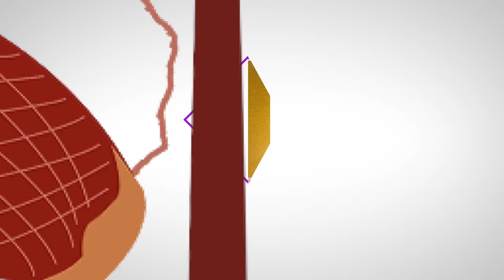🛑 አዲስ ዝማሬ ዘማሪት ሲስተር ልድያ ታደሠ ቅድስት ሥላሴ Kidst Silasse